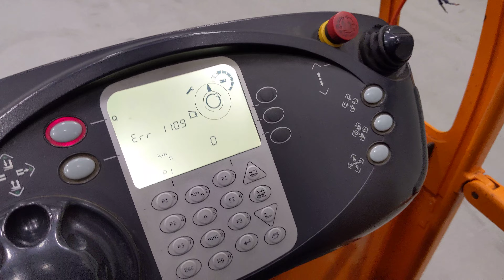35985 - STILL MX-X TE